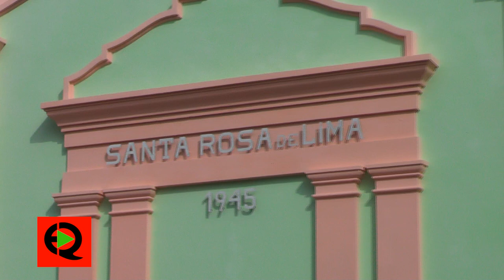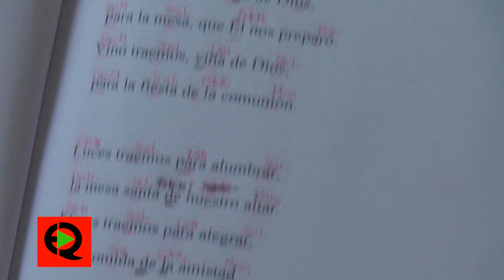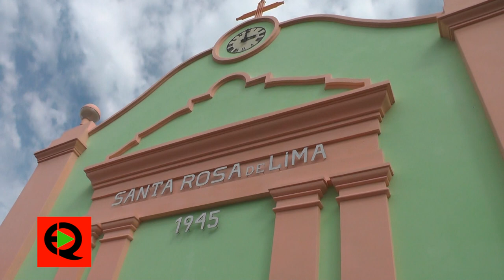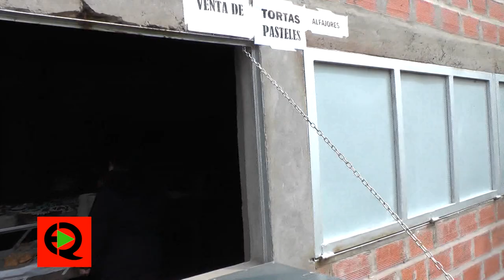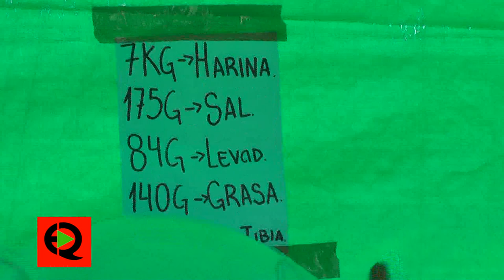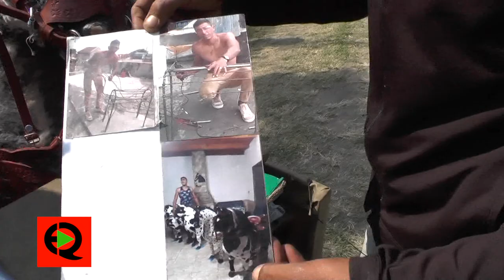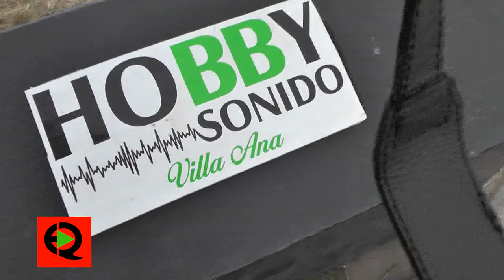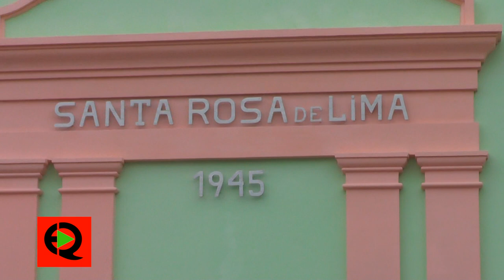Fiesta de Santa Rosa 2022 - El Sombrerito SF ARG.